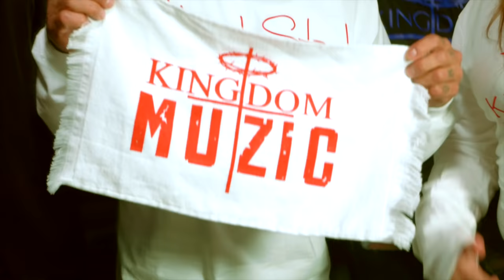Kingdom Muzic Presents Zee - Last Time That I Checc'd (Remix)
Young Zee with the remix to Nipsey Hussle's original piece. Enjoy and God bless!